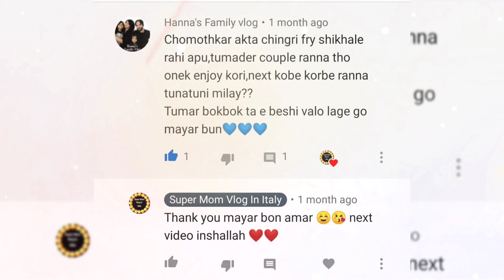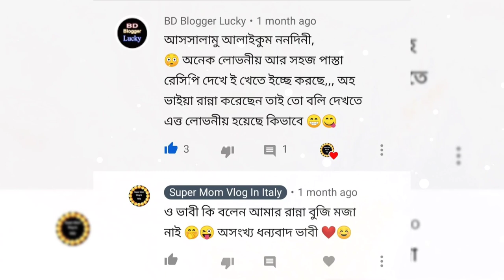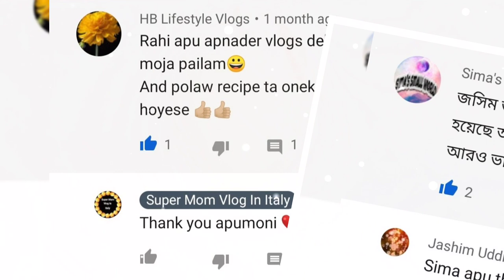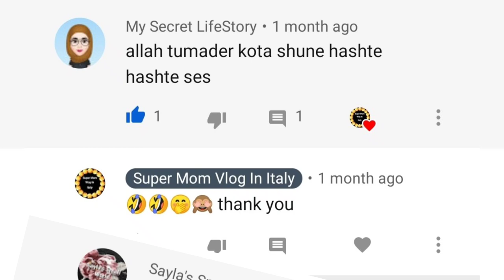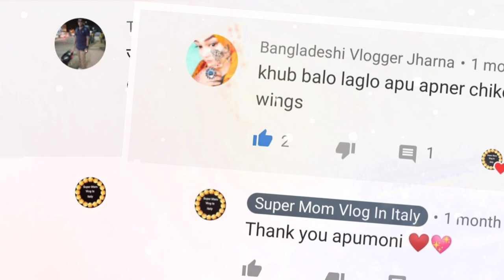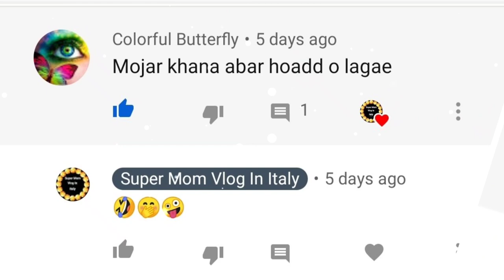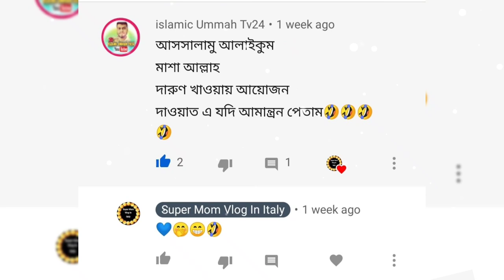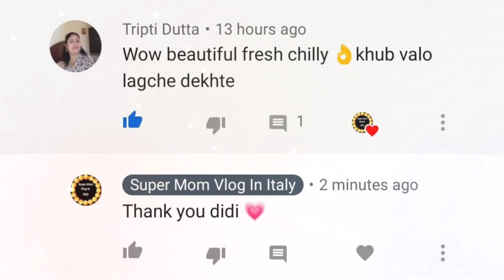My Lovely Lovely People // And Lots Of Nice Comment 🥰 Thanks All // My Youtube Family 🥰❤️💙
Assalamualaikum Everyone

Dear Lovely Lovely People